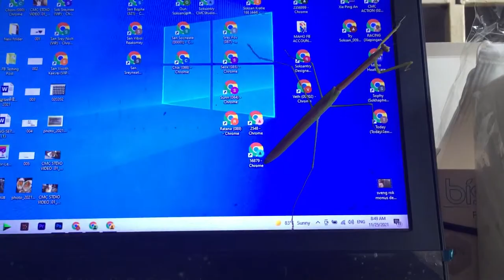DoDo Daily and Routine my pets Cat Life wtih grasshopper they are friends play in front of home Gar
DoDo Daily and Routine my pets Cat Life wtih grasshopper they are friends play in front of home Garden #009
Sub me now CMC STUDIO
CMC STUDIO